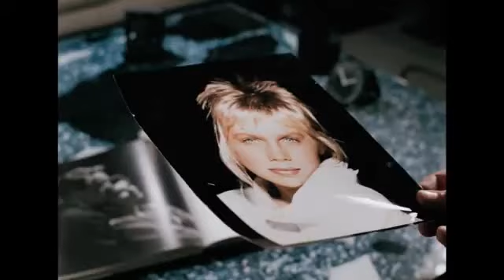Rick Astley Together Forever Official Video Remastered in 4K